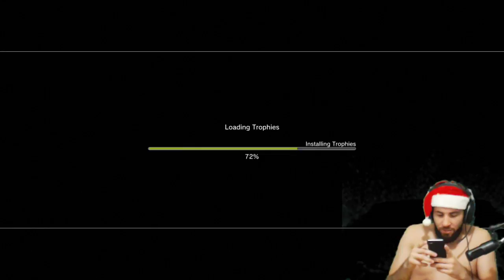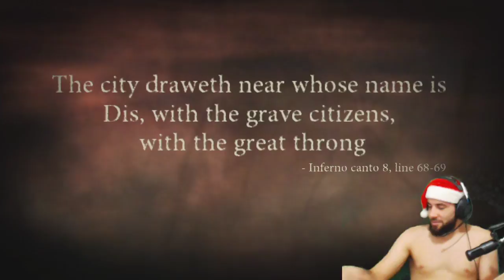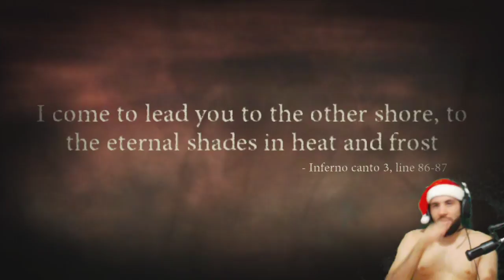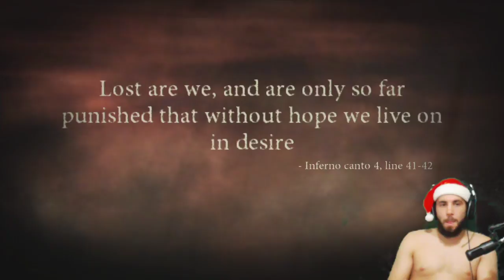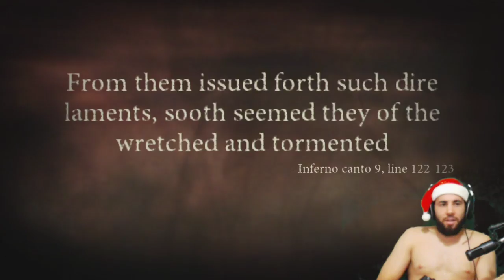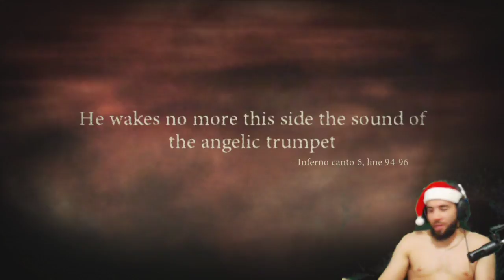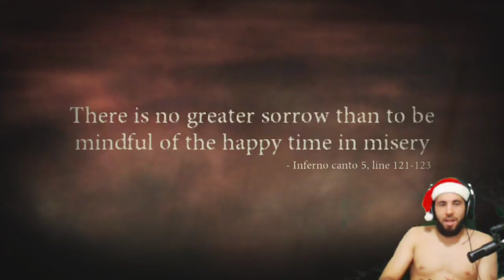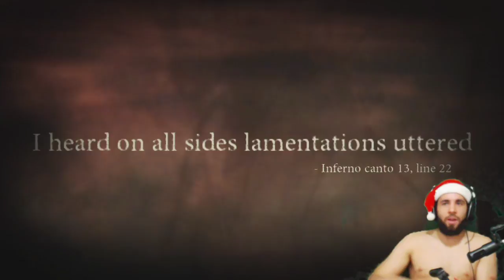[LIVE] Dante's Inferno PT#01 - Começando essa delícia de forma satanizada - 21/05/2017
Oh amiogos, mais uma jogatina deliciosa pra moralizar liveando.